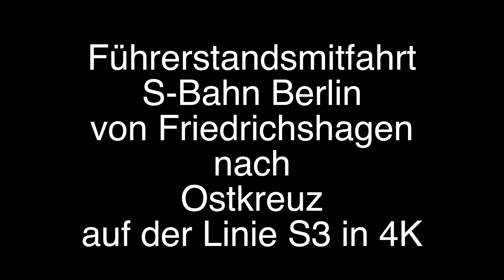Führerstandsmitfahrt S-Bahn Berlin von Friedrichshagen nach Ostkreuz auf der S3 in 4K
Neue Videos kündige ich über meinen Twitter Account "modellbahnertt" an.
Cab ride with S-Bahn Berlin from Friedrichshagen to Ostkreuz with the S-Bahn line 3 in 4K.filmed with Panasonic VX878 4k
New videos I announce on my twitter account "modellbahnertt".